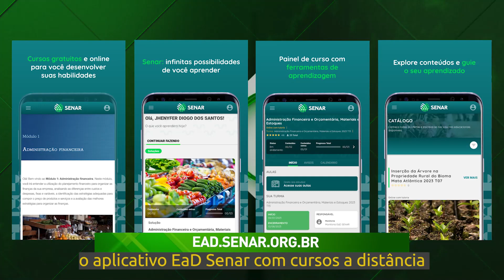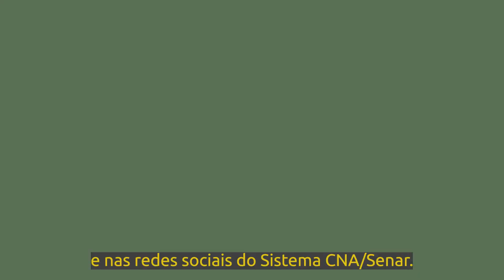Resumo da Semana - 31 de julho a 4 de agosto de 2023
Confira o Resumo da Semana de trabalho do Sistema CNA/Senar para você, produtor rural!